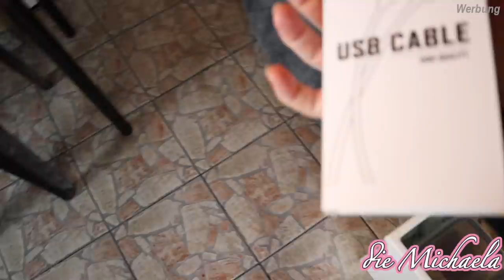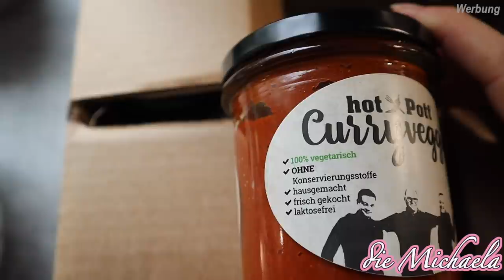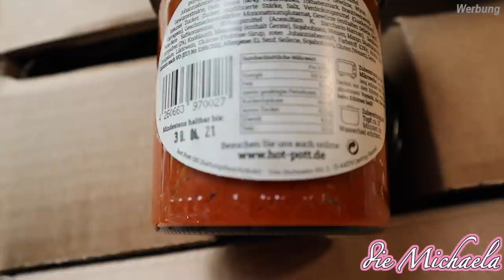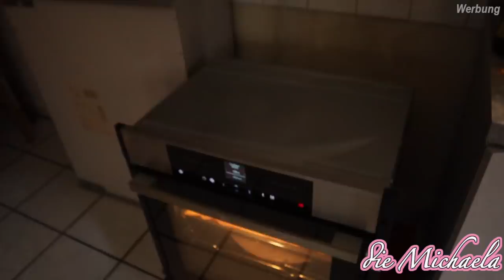Selbstständig 2020 - Kann ich nochmal öffnen? Alle Termine absagen - Haushalt 💓 die Michaela Vlog